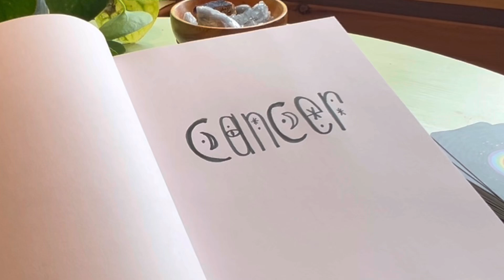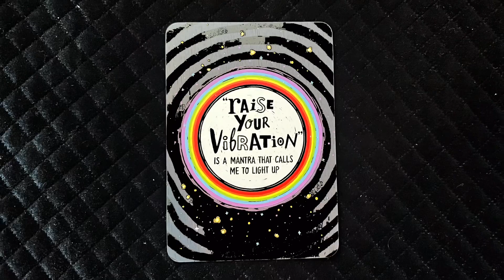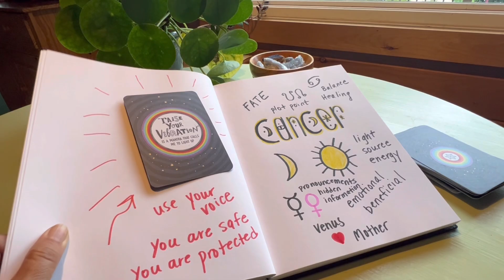Cancer ♋️Intuitive reading for June 24-30 [Fateful Events Occurring]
This is an intuitive reading for Cancer Sun, Moon and Rising covering 24-30 June, 2024. I practice Western astrology, thanks so much for visiting my channel.

This week sees fateful events occurring, Cancer, as all the energy is in your sign. The Sun moves through this rea of your life along with Mercury and Venus, bringing relationships to the surface. Look for hidden information to possibly come forward. No need to fear, though, this will be good for you.
Don't forget to use your voice, and remember that you are safe and protected by the Universe. Blessings and healing to you Cancer.